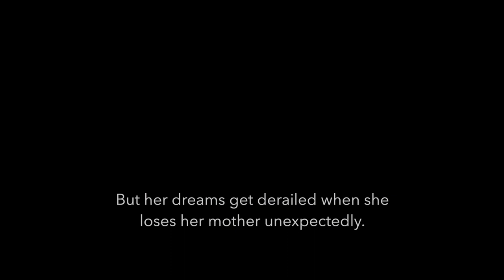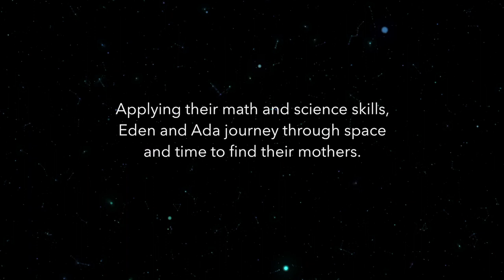GALAXIES IN HER EYES (Opera trailer)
GALAXIES IN HER EYES is the first opera conceived for a planetarium.
Live stream for April 3, 7:30pm, ET performance at the Culp Planetarium, High Point University:
Libretto by Amy S. Punt
Synopsis:
12-year-old Eden, a math and science whiz, dreams of traveling to Mars. But her dreams get derailed when she loses her mother unexpectedly. In the midst of her despair, a young Ada Lovelace appears with her flying machine designs, preparing to visit her own convalescing mother. Applying their math and science skills, Eden and Ada journey through space and time to find their mothers. Their adventures lead them to famed scientists Katherine Johnson and Annie Jump Cannon, who help them on their quest using their groundbreaking discoveries that changed the world. The opera concludes as adult Eden awakens on Mars.